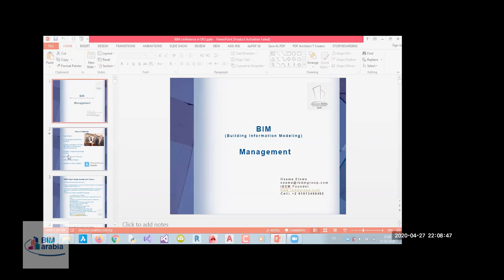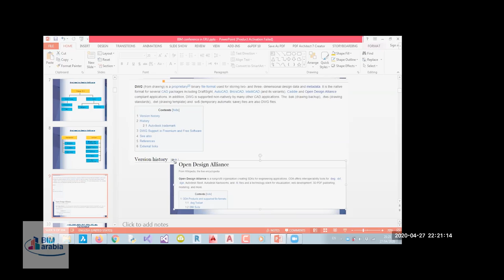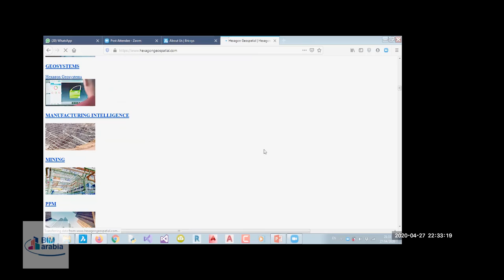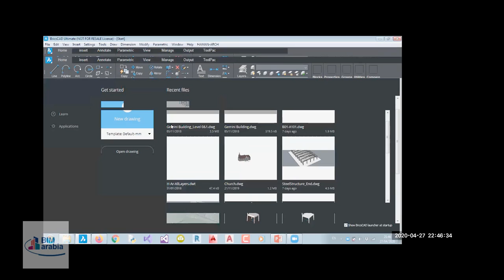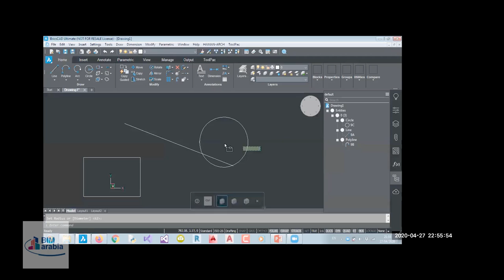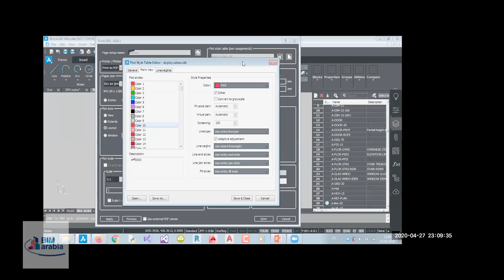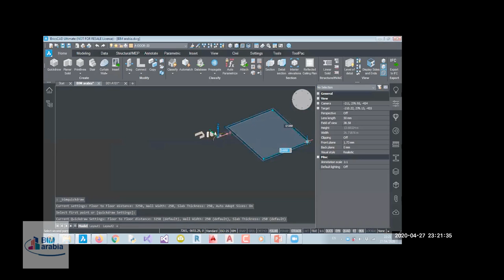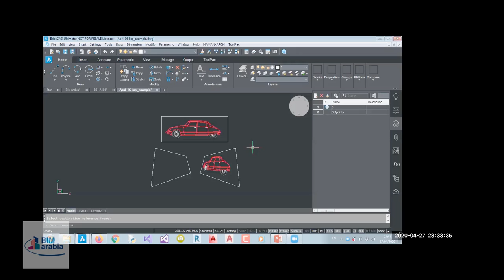BricsCAD BIM the art of Artificial intelligence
PPM Division
Log in
Cart

International (USD)
hexagon-bricsys-logo
Products
Solutions
Learn & Support
About
Download BricsCAD
BricsCAD® Shape

Create accurately in 3D, for free

A simple user interface with all the tools
you need to start modeling in 3D

Free, forever. No charge.

shape-banner-image
Model
Visualize
Powerful 3D Modeling tools

BricsCAD Shape lets you create anything, with the power of BricsCAD’s direct modeling engine. Sculpt your ideas immediately in free-form solids. Start with 3D primitives, then push & pull faces and edges by simply moving your mouse. Key in dimensions as required. You can also sketch 2D profiles and extrude, sweep or revolve them into 3D solids.

Extrude

Chamfer

Mirror

3D primitive shapes

Rotate

Array

Push/pull

smart-architectural-tools
Smart architectural tools

BricsCAD Shape is the perfect concept modeler to quickly create architectural prototypes. Create 3D building layouts with Quickdraw. Generate custom stairs automatically. Insert parametric windows and doors to go from massing model to building model in record time.

no-internet-required
Work on-line or off-line

Other free modeling products run in a browser and need an internet connection to run. After you download BricsCAD Shape, it installs and runs on your PC or Mac. No need for an internet connection to create your best designs wherever you go.

direct-command-access
Direct command access

BricsCAD’s unique Quad cursor is a “head-up” command palette that appears on your screen and displays tool icons, based on the entity beneath your cursor. The Quad predicts your command usage and offers one-click access to the command you’ll need next.

manipulator 3D
Manipulator

The Manipulator gives you direct access to move, rotate, scale and mirror faces, edges and shapes. It gives you the power of multiple commands in a single, intuitive tool without needing to select commands!

Present Your Ideas

Sharing your designs has never been easier. BricsCAD Shape is a great way to share your designs, with visual styles and material definitions. Create, share, modify and make your ideas real with one, free product – BricsCAD Shape.

Materials
BricsCAD Shape comes with a library of 3D components and materials to help you present your ideas. Need more? Open 3D .dwg files from any CAD program or import 3D models from Trimble’s SketchUp.
Components
Visual Styles
Render
Fits right in your workflow

BricsCAD Shape lets you create 3D concepts and prototypes for architecture, mechanical assemblies, 3D printing, and more. Your designs are saved in DWG, and they open directly in any CAD tool that supports the DWG standard, like BricsCAD Pro, BIM and Mechanical.

shape-visualise
sketchup-logo
Import directly from Trimble SketchUp

When you import SKP files into BricsCAD Shape, they are automatically sitched into solids. BricsCAD Shape supports the latest versions of SKP files for import.

bricsys-icon
The perfect start for BricsCAD BIM

Anything you design in BricsCAD Shape will open directly in BricsCAD BIM for classification and detailing. Develop your designs with Propagate and AutoMatch workflows and get to construction documentation faster and easier than you'd imagine.

dwg-icon
Shape opens & saves DWG

BricsCAD Shape is based on the .dwg file format, just like BricsCAD. The models you create in Shape can be opened in any .dwg-based CAD system.

BricsCAD Shape
BricsCAD Lite

BricsCAD Pro

BricsCAD BIM

BricsCAD Mechanical

Communicator for BricsCAD

Bricsys 24/7

BricsCAD Shape

Application Catalog

Product documentation

Forum

FAQ's

Webinars

eLearning

Developer documentation

Release notes

Contact support

About Bricsys

Customer Cases

AutoCAD® Alternative

Events

Newsroom

Store BricsCAD

Store 24/7

Maintenance

Become a reseller

Students and Schools

My account

Manage Licenses

My support requests

Invoices and payments

GDPR statement -

Privacy statement -

Cookie statement